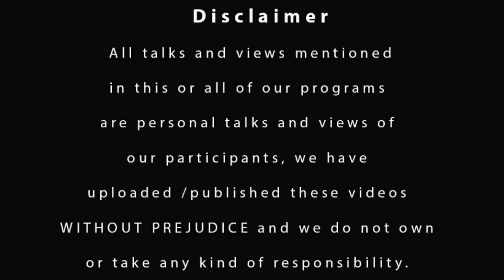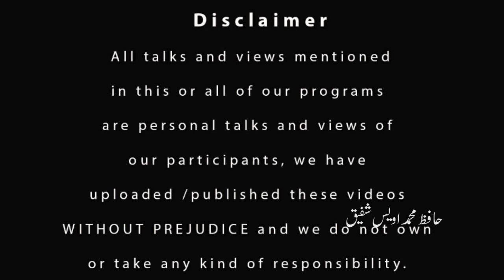| عزم و ہمت کی لا زوال مثال، آنکھوں کی مہرومی کیسے طاقت بنتی ہے،سکھیں حافظ محمد اویس شفیق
عزم و ہمت کی لا زوال مثال، آنکھوں کی مہرومی کیسے طاقت بنتی
ہے،سکھیں حافظ محمد اویس شفیق

Show: Haqaiq with Ehsan Batalvi
Host: Ehsan Batalvi
Guest: Hafiz Muhammad Awais Shafiq